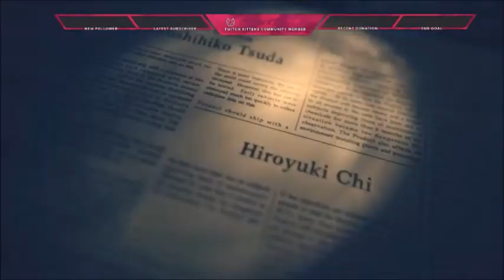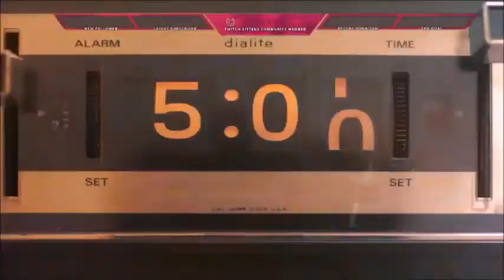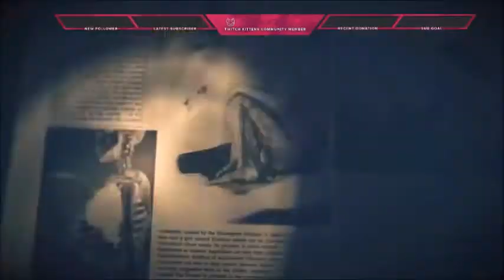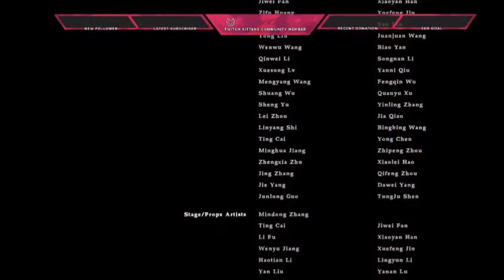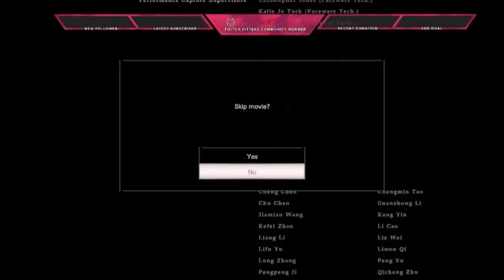Resident Evil 7 Ep 24 Beat it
Recording from my New Years Stream sorry for the late upload have been working on things. All my videos from now on will all be 18+ no exceptions. So come join me for some adult content from my constant swearing and the mature themes in my games and in some ramblings. Gonna mostly be posting stream clips on here from now on with a few made for youtube videos here and there. Love you all, thanks for joining me on this journey.

Well, I got this video all ready now to show you guys where you will find me.